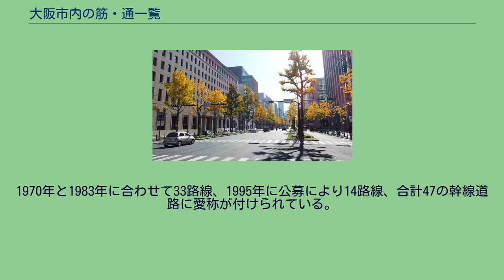大阪市内の筋・通一覧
現代大阪の代表的な筋の一つ、御堂筋 この項では大阪都心部の道路網について扱う。
大阪都心の道路網は飛鳥時代の7世紀に起源を持ち、豊臣政権期の近世初頭に筋と通を基軸とした道路網が成立した。
その後近代以降にモータリゼーションの進展に伴い自動車道路へと発展していった。
筋・通成立期の大坂。
豊臣期大坂図屏風より 現在の大阪都心にあたる上町台地は倭の五王の時代の5世紀以降、難波津を中心に倉庫群や、難波館と云われる外交施設が存在していた。
また、難波津と法円坂倉庫群を連絡する道路と、これらがある上町台地から河内・和泉方面へと通ずる陸路の存在が想定されるなど、難波宮成立以前より既に都市的性格を持っていた。
皇極天皇4年（645年）、乙巳の変によって蘇我入鹿を打倒した中大兄皇子らによる新政府は同年12月、難波長柄豊碕宮への遷都を行った。
日本の古代都市は中国の都城制に範をとり、街区の方位を揃えるという特徴を持つが、改新政府による難波宮・京もその例に漏れず方位の揃った街区を備えていた。
改新政府は難波宮から正南の四天王寺方面へ向けて路幅30メートル超の朱雀大路を敷設し、朱雀大路はさらに南方に延長され難波大道へと展開していった。
さらに天武期の難波京には条坊制が施行されていた。
これらの難波京の地割は古代から中世へと受け継がれていった。
16世紀末、本能寺の変後の政治抗争を制して新たな中央政権の主宰者となった豊臣秀吉は、居城を大坂に据え都市開発を進めていった。
豊臣期大坂城下町は、開発当初は大坂城から平野町を経て四天王寺へ、さらにその先の堺へと至る南北に長い都市構造を指向していた。
しかしその後、大坂城から上町・船場地区へと東西方向に展開していった。
そのため通は東西方向に設定され、また南北方向の道は筋と呼ばれるようになった。
こうして大阪都心に現代まで続く筋と通を軸とする道路網が成立した。
戦後、大阪市建設局により、太閤時代以前からの慣習を継承して、幹線道路に愛称をつけるということが行われている。
1970年と1983年に合わせて33路線、1995年に公募により14路線、合計47の幹線道路に愛称が付けられている。
（大阪市建設局） 西側から（太字は幹線道路、20路線） 北側から（太字は幹線道路、27路線） 大阪市内の国道で、愛称がつけられていない主な道路。